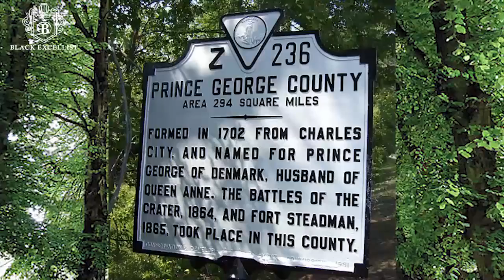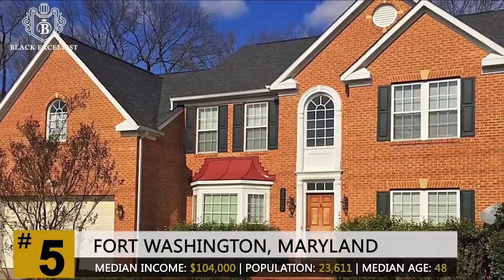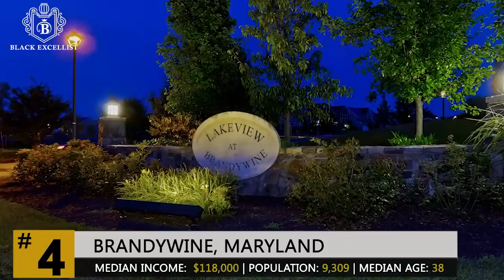Top 10 Richest Black Communities